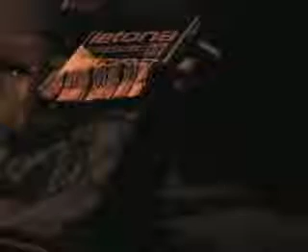Vietnam me mata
Corto hecho en 24h para el Freak Xpress 05. Premisas:

Rey
Espejo
Inhóspito

Realizado por el fallecido BicicletaTemporal.